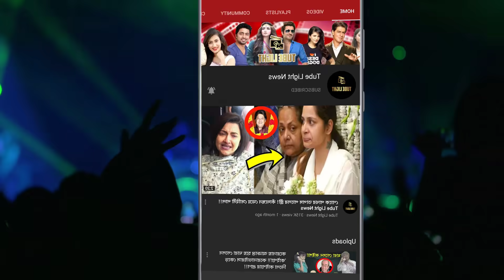স্বামীর সাথে ঘুরতে বেরিয়ে একি কান্ড ! নেহাকে আদর করতে ব্যাস্ত রোহানপ্রীত !